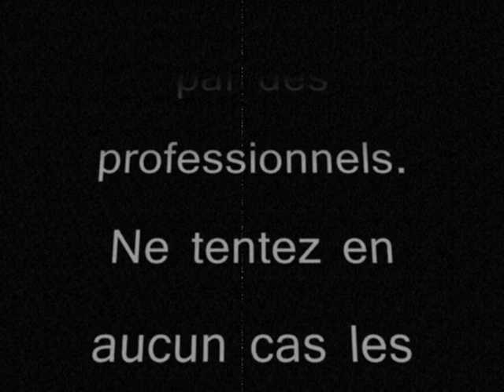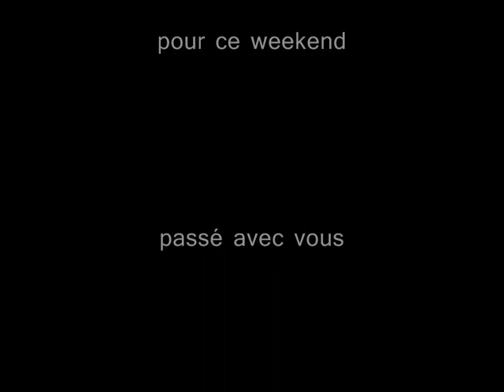parapente a st'urbain 0002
parapente a la one again!!!